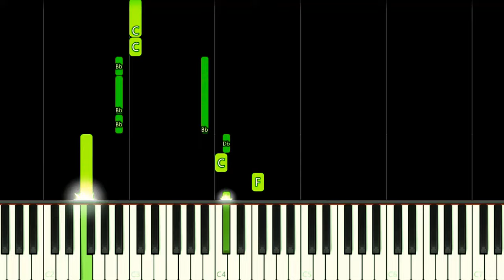THE LANKYBOT SONG! 🎵 - EASY Piano Tutorial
How to play THE LANKYBOT SONG! 🎵 by Lankybox on this EASY Piano Tutorial!
Como tocar a música THE LANKYBOT SONG! 🎵 por Lankybox neste Tutorial FÁCIL de Piano!